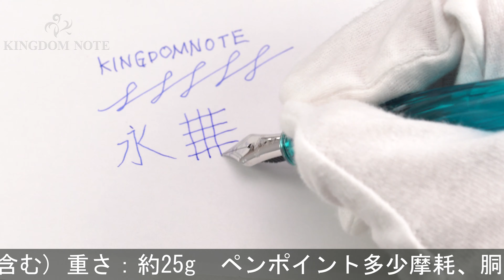PLATINUM プラチナ 万年筆 #3776 センチュリー 薫風 細字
キャップチューブ上端及び首軸内部に浅いクラック(製造工程上多くの個体に見られます)。ペンポイント多少摩耗、胴軸内側にややスレ･キズ等見られますが、概ね程度良好。富士旬景シリーズ第二弾！2018年2500本限定！

本体材質：樹脂
ペン先材質：14金
字幅：細字
機構：カートリッジ、コンバーター両用式
全長：約155mm (筆記時)
胴軸径：約13mm
キャップ径：約15mm (クリップ除く)
最大径：約17mm (クリップ含む)
重さ：約25g
付属品：化粧箱/外箱